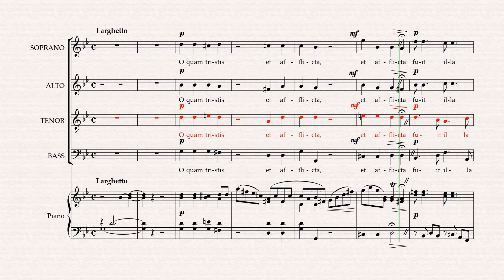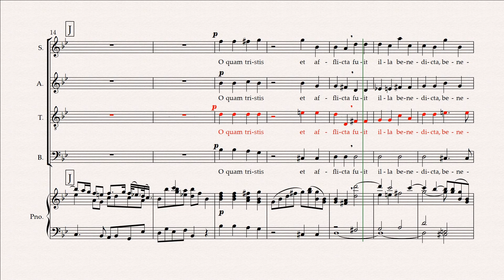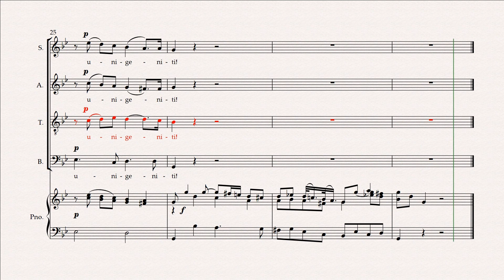Pergolesi: Stabat Mater 3. O quam tristis (Tenor Line)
G.B. Pergolesi
Stabat Mater
3. O quam tristis (Tenor Line), with score.
Arrangement and Rehearsal Video Realisation by Ian Wright.